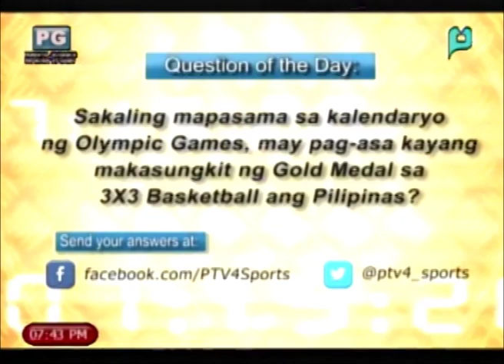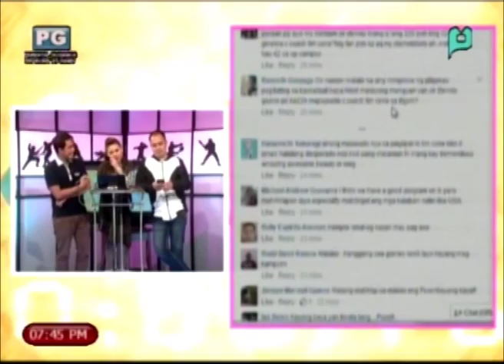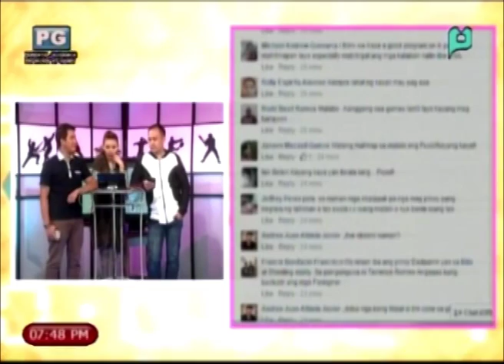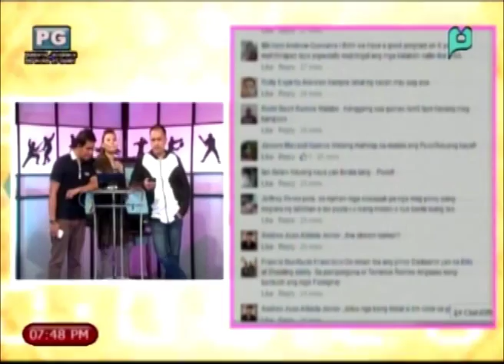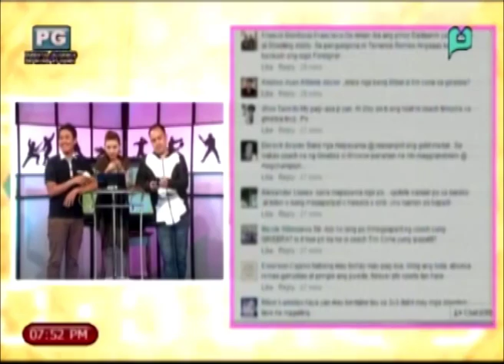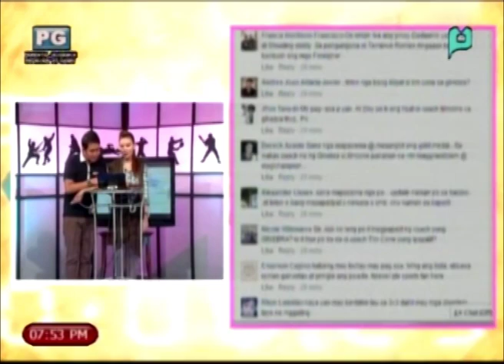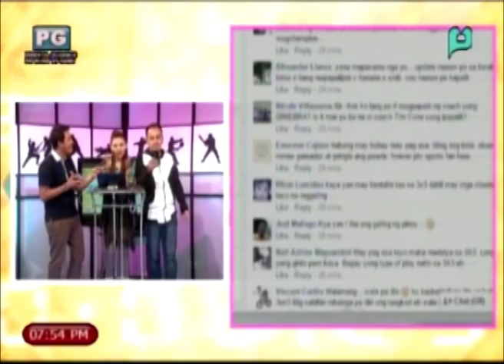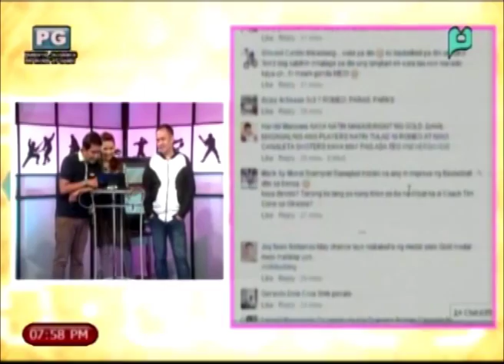PTV Sports - July 16, 2015 (Thursday)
PTV SPORTS NEW TIMESLOT -► 7:00 PM - 8:00 PM